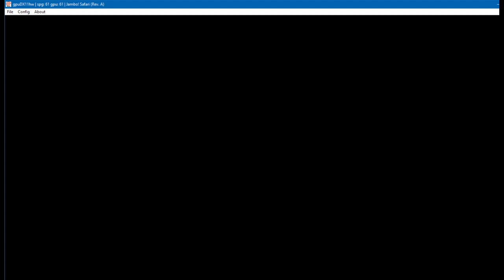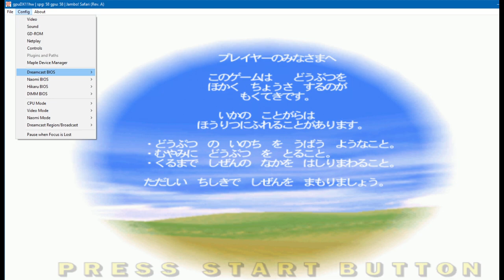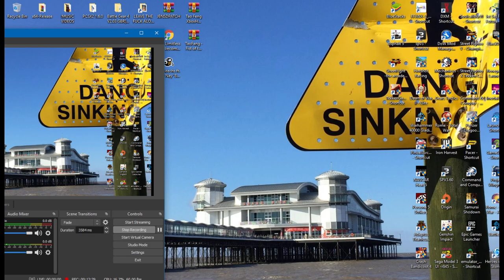jambo! safari - sega arcade classic - expert mode - marit - 2021 - uk arcades demul 0.7 1080p 60fps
the swedish chick play
jambo safari - sega arcade classic - expert mode - 2021 - uk arcades demul 0.7 1080p 60fps
help refer me : You've been invited to join UpVoice. Please open the following link on your desktop computer and get your $5 sign up reward.

flags:
listId=30NYYKBOW3SRZ&ref=idea_share_inf
yo HI, I AM UK ARCADES! I upload UK arcade tours of the country recording what seems to be left of the arcade videogames scene?

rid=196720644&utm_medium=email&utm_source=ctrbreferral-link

big thanks to my loyal patrons :
Nicholas House
robert